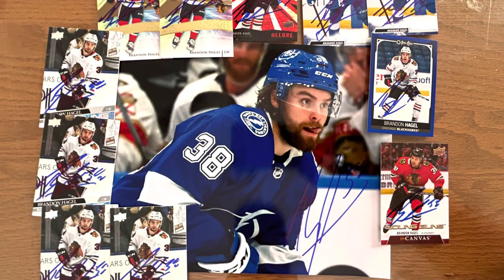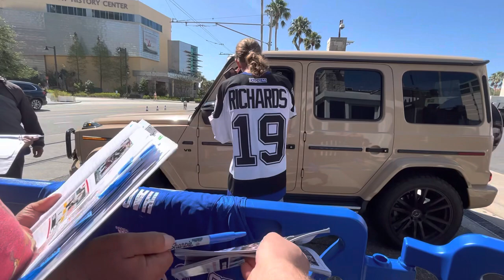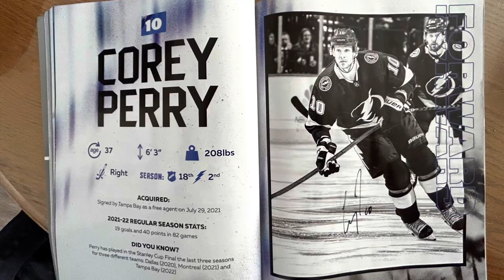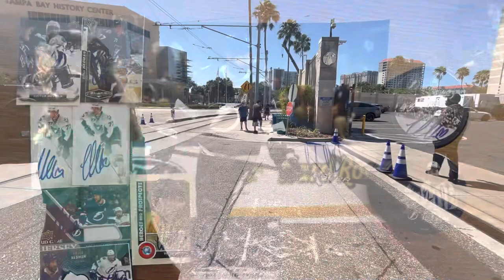Tampa Autos 4/1/2023 HEDMAN!! Big day at Amalie arena vs NY Islanders and a cameo of Lou Lamoriello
Today we headed out to Tampa on and we got autographs from Tampa Bay Lighting players from new guys to 2x Stanley cups Champs and even saw Lou Lamoriello

**ATTENTION** I’m trying to get to 350 subs we are so close and the only people that can help me are you guys so if you could please like and subscribe and I’ll see you all in the next video